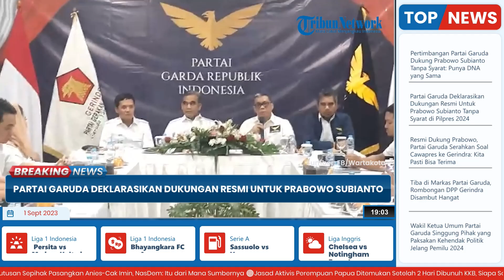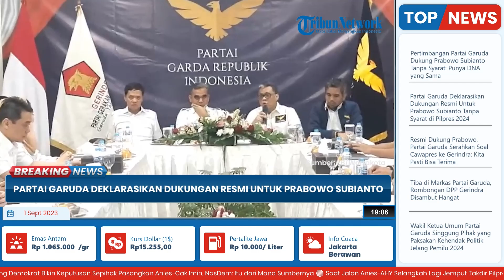Partai Garuda Deklarasikan Dukungan Resmi Untuk Prabowo Subianto Tanpa Syarat di Pilpres 2024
TRIBUN-VIDEO.COM - Partai Garuda mendeklarasikan dukungan kepada calon presiden dari Partai Gerindra Prabowo Subianto di Kantor DPP Partai Gerindra, Jakarta Pusat, Jumat (1/9/2023).

Ketua Umum Partai Garuda Ahmad Ridha Sabana mengatakan, dukungan yang diberikan partainya kepada Prabowo tanpa syarat,

Pantauan di lokasi, jajaran elit partai Gerindra terlihat menyambangi kantor DPP Garuda sejak pukul 14.00 WIB.

Nampak, Sekjen Partai Gerindra Ahmad Muzani, Waketum Gerindra Habiburokhman, Ketua DPP Partai Gerindra DKI Jakarta Ahmad Riza Patria.

Kemudian, Ketua fraksi Gerindra Rani Mauliani dan sejumlah jajaran datang mengenakan pakaian bernuansa coklat dan putih khas partai Gerindra.

Kedatangan elit partai Gerindra langsung disambut hangat oleh Ketua Umum Partai Garuda Ahmad Ridha Sabana, Wakil Ketua Umum Partai Garuda Teddy Gusnaidi dan para jajaran.

Sementara itu, Wakil Sekretaris Jendral Partai Garuda, Sulistianing menyebut pihaknya telah memutuskan arah dukungan politik dalam Pilpers 2024.

Dukungan tersebut telah ditetapkan dalam Rapat Pleno DPP dan tertuang dalam surat keputusan yang ditandatangani oleh Ketum dan Sekjen Partai Garuda.

Sulistianing menerangkan, pertimbangan Partai Garuda mendukung Prabowo Subianto sebagai capres.

Pertama, sosok Prabowo masuk ke dalam kriteria pemimpin masa depan yang dibutuhkan Indonesia. Kedua, setelah mendengar aspirasi seluruh kader dan pengurus Partai Garuda di seluruh Indonesia.(*)

Artikel ini telah tayang di WartaKotalive.com dengan judul Partai Garuda Resmi Dukung Prabowo Subianto Jadi Capres di Pemilu 2024,

HOST: Saradita
VP: Reyhan Daffa Hidayyahya